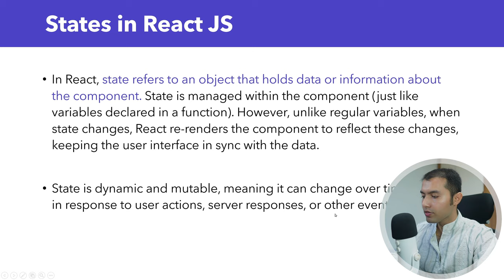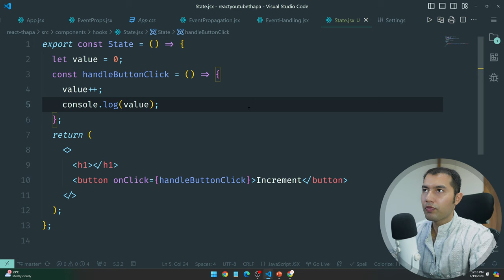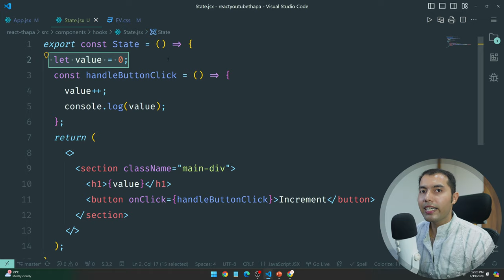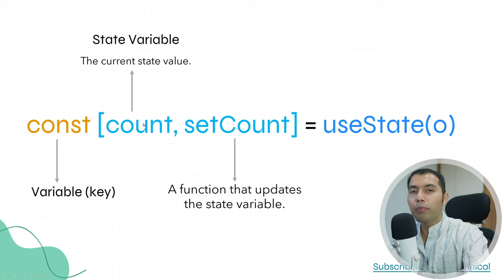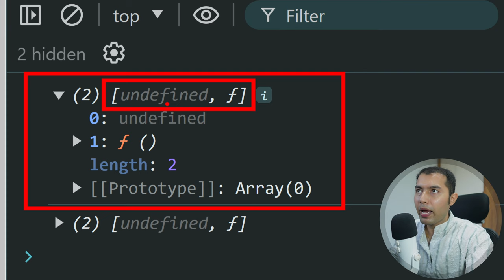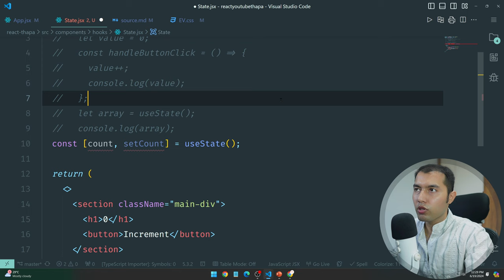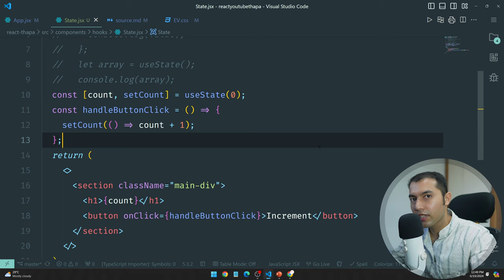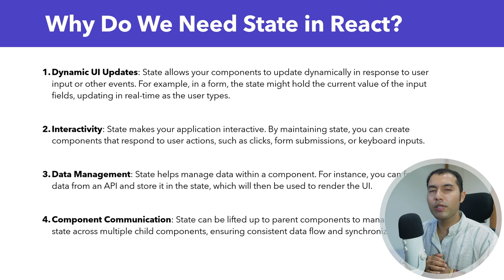#26: React States: What is useState Hook & Why we need it in React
In React, state refers to an object that holds data or information about the component. State is managed within the component (just like variables declared in a function). However, unlike regular variables, when state changes, React re-renders the component to reflect these changes, keeping the user interface in sync with the data.

A Hook is a special function that lets you “hook into” React features. For example, useState is a Hook that lets you add React state to function components.

⌛TIMELINE ⌛
0:00 - Introduction to States in React.js
2:00 - Creating an Increment Button Using a Normal Variable in React
4:55 - Understanding Why the Value is Not Updating but Appears in the DOM
9:10 - Syntax and Example of the useState Hook
17:40 - The Importance of States in React.js
19:20 - Conclusion